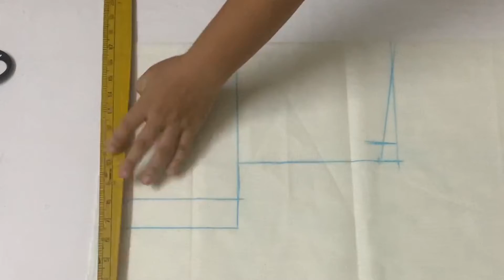DIY Designer Box Pleat Dress Cutting And Stitching | Reuse old saree| Maina Thapa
Diy designer box pleat dress cutting and stitching
Reuse old saree

नमस्कार🙏🏻
Hello everyone welcome back to my channel I hope you all are doing well today in this video i am going to tell you how to make box pleat designer dress by old saree for this i m reusing my mom’s old saree hope you will like it

Fabric = semil silk saree
Fabric length = 5.5 meter
Lining/astar= 3 meter

Size= M size
Length =45inch
Upper= 14 inch
Shoulder = 13 inch
Chest = 38 inch (with loosing)
Waist = 32 inch
Pocket length = 12 inch
Pocket width = 6 inch